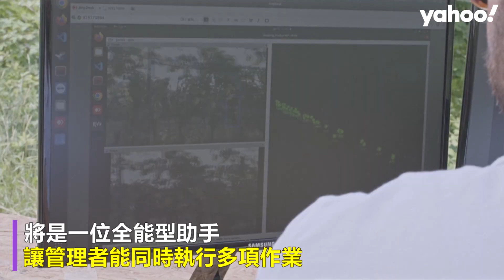義大利「葡萄園AI機器人」親手照料每一串葡萄【Yahoo國際通】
機器人與AI正在各個產業廣泛應用，義大利科技研究院（IIT） 與農業人士攜手合作，推出一款葡萄園機器人 「Frasky」。它可對葡萄植株進行監測、檢查調整、噴灑等作業，全程自動運作，並讓葡萄園「數位化」，精準掌握每一串葡萄的狀態，有望改變傳統的經營模式。
Frasky主要由一個機械手臂構成，配備整合式攝影機，底座面積不到一平方公尺，機械手臂上也能加裝其他工具，同時可在葡萄園中進行導航。
農業領域當前面臨環境永續與勞力短缺的危機，就葡萄園來說，採收以外，日常的管理維護需要大量人力，還需要專業知識，而這款機器人對農民來說，將是一位全能型助手，讓管理者能同時執行多項作業。